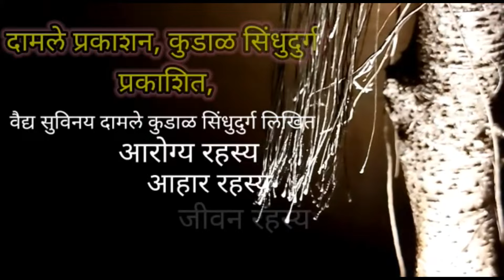शाकंभरी पौर्णिमा - भाज्यांचा सण - Salad Facts - वैद्य सुविनय दामले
अवश्य ऐका!

वैद्य सुविनय दामले लिखित आरोग्य रहस्य या पुस्तकाचे पुस्तक वाचन आरोग्य रहस्य या यूट्यूब चॅनल वर पुन्हा सुरू झालेलं आहे.
तरी आपण सर्वांनी याचा अवश्य लाभ घ्यावा ही विनंती !

प्रत्येक रविवारी आणि गुरुवारी सायंकाळी ठीक सहा वाजता पाहायला विसरू नका.

आरोग्य रहस्य
लेखक आणि संपादक - वैद्य सुविनय दामले
सहसंपादक - वैद्य सौ. विनया लोंढे
प्रकाशक - दामले प्रकाशन, कुडाळ, सिंधुदुर्ग.
पुस्तक वाचन  - सौ. कविता जोशी

दामले प्रकाशन कुडाळ, सिंधुदुर्ग, प्रकाशित. वैद्य सुविनय दामले लिखित आरोग्य रहस्य, आहार रहस्य आणि जीवन रहस्य तसेच वैद्य विनया लोंढे लिखित अजीर्ण मंजिरी या पुस्तकांची मागणी नोंदवण्यासाठी 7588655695 या WhatsApp क्रमांकावर संपर्क करावा.

वैद्य सुविनय दामले एक सुप्रसिद्ध वैद्य असून त्यांचे चिकित्सालय कुडाळ येथे आहे.
वैद्य सुविनय दामले हे आयुर्वेद व्यासपीठ चे उपाध्यक्ष होते, सध्या निमंत्रित सदस्य आहेत. गेली 25 वर्षे वस्तु विनिमय पध्दतीने रूग्णांवर आयुर्वेदिक उपचार करण्याच्या उपक्रमाची स्वतःहून "लिमका बुक आँफ रेकाँर्ड" ने नोंदवून घेतलेले आहे, तसेच त्यांना आयुष मंत्रालयाने ही त्यांच्या कार्याबद्दल गौरविले आहे.नुकतेच त्यांना भारतीय आयुर्वेदाचे गुरु अशी पदवी प्राप्त झाली आहे. त्यांना राष्ट्रबंधू राजीवभाई दीक्षित यांच्या सोबत कार्य करण्याचीही संधी मिळाली.
त्यांनी लिहिलेल्या आरोग्य टिप्स यांनी फार कमी कालावधीत भरपूर लोकांचे लक्ष वेधून घेतले. त्यांच्या आरोग्य टिप्स म्हणजे खऱ्या आयुर्वेदाचा सध्या मराठी भाषेत अनुवादाच म्हणा. याच आरोग्य टिप्स संकलित केलेली पुस्तके म्हणजे आरोग्य रहस्य, आहार रहस्य आणि जीवन रहस्य तसेच त्यांच्या भगिनी सौ विनया लोंढे यांनी लिहिलेल्या अजीर्ण मंजिरी या पुस्तकांना लिमका बुक ने सन्मानित केले आहे.

या ठिकाणी आपल्याला वैद्य सुविनय दामले लिखित सर्व साहित्य उपलब्ध होईल.

आवडल्यास नक्की  लाईक, कमेन्ट, शेयर करा आणि आपल्या प्रियजनांना देखील निरामय आयुष्याच्या सुंदर वाटेवर घेऊन चला.